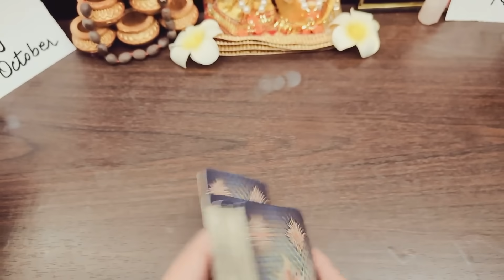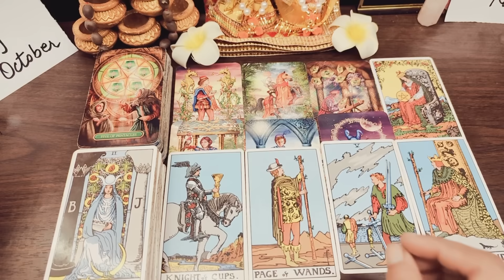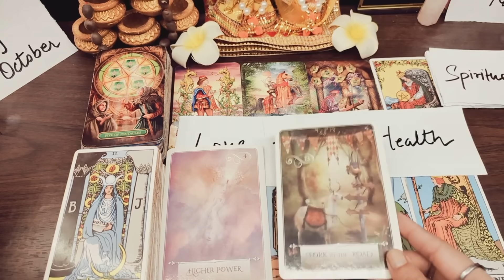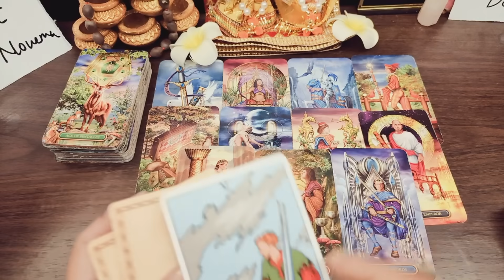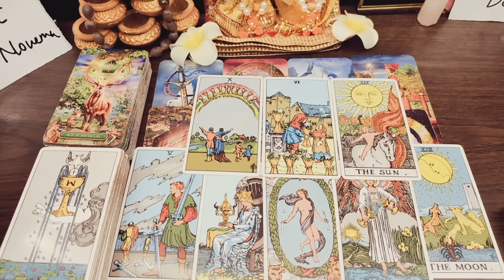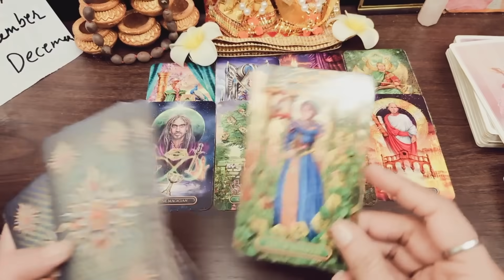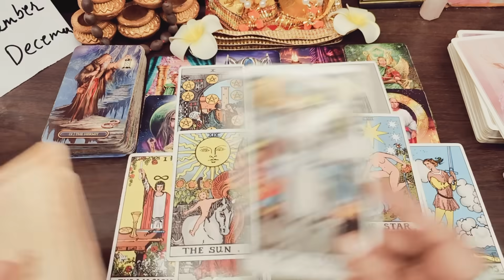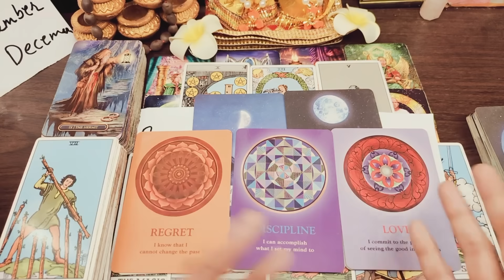Will 2024 be Lucky for You? Which Area of Your Life will Bloom? Tarot Card Reading 🌞🌞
Your Destiny for January 2024 | Tarot Card Reading - Pick Your Destiny Number Reading
🙋Hey Guys!! Myself Surabhi Gupta, I am back here with tarot card reading video on your personal and professional Life to see the blessings and changes coming for you in your life by the end of this year (i.e. end of 2023) by Your Destiny Number with Angelic Blessings, Sai baba messages and god guidance. This video will help you to know the details of changes coming in your personal and professional life.
This is Timeless and genderless video, so, you can watch this anytime. With the guidance of Angels, mother universe and Tarot cards, we will see your horoscope, angelic guidance and messages of 2023 with god guidance, hand written messages.

Video Highlights: Choose Your Birth Month
00:00- Introduction
08:31- January, April, July, October
34:03- February, May, August, November
56:41- March, June, September, December

Love From
Surabhi